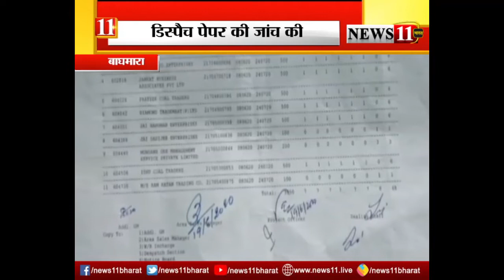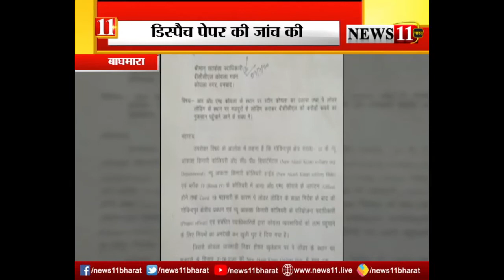बाघमारा : शिकायत के बाद विजिलेंस की टीम ने एरिया-3 का किया निरीक्षण, कई अहम दस्‍तावेजों की जांच की